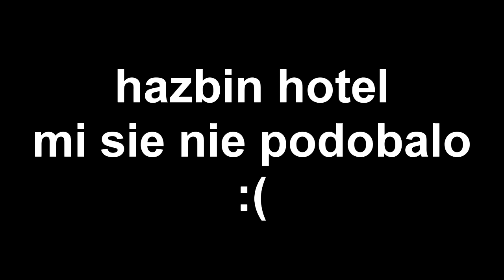Hazbin Hotel - Recenzja?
Nagrane w pół godziny, zmontowane w kolejne pół
karol prosze nie bij